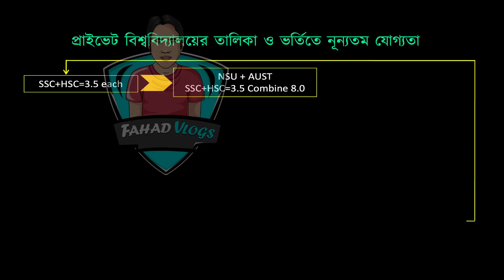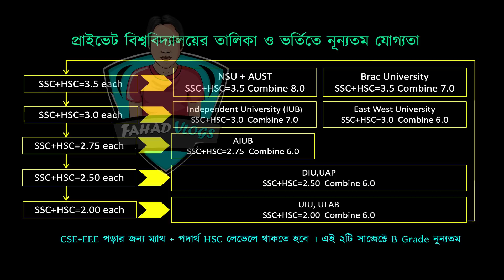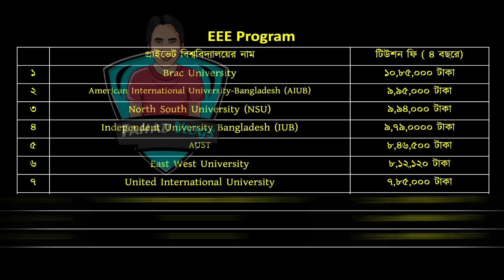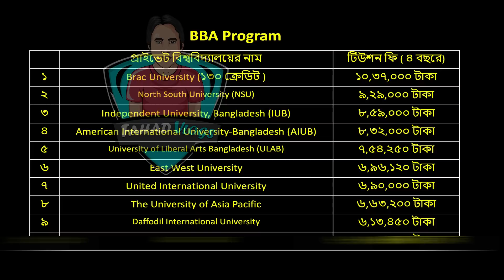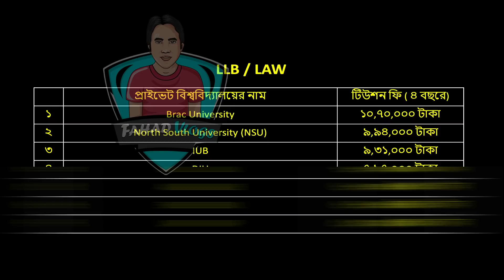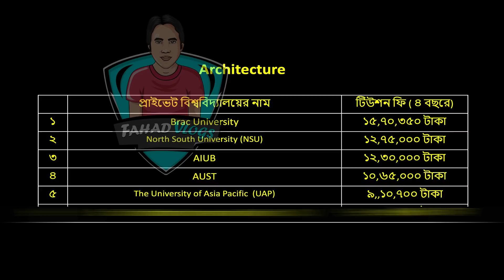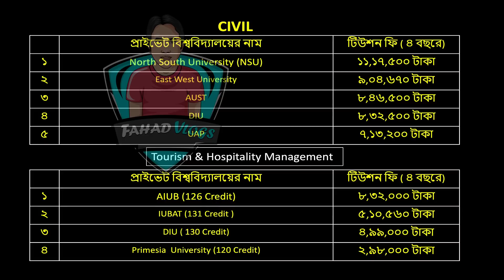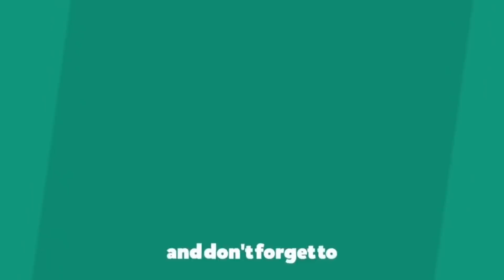Top 10 Private University in Bangladesh 2021| Tuition Fees| GPA | প্রাইভেট ইউনিভার্সিটি ভর্তি ২০২১